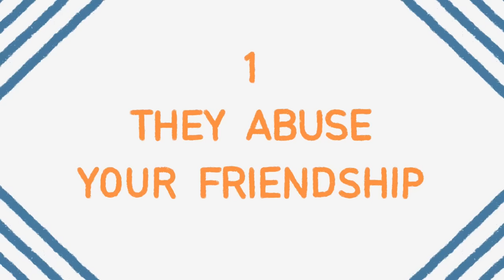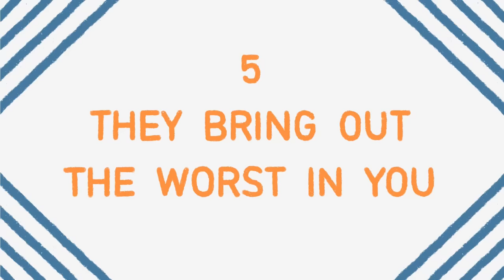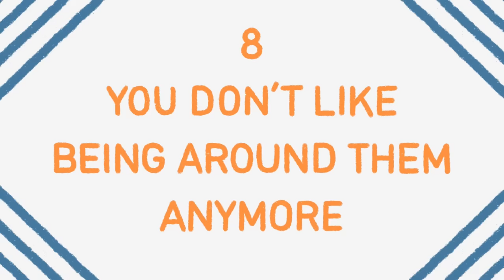8 Signs Your Best Friend Is Becoming Toxic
Do you have a toxic best friend? Have you ever had a toxic friend in your life? Toxic friendships are hard to escape, especially if you two have been through a lot together. Oftentimes, toxic friendships don’t start out that way; they start out happy, fun, and exciting, but turn dysfunctional over time. So, how do you know if your friendship is becoming toxic? Here are 8 warning signs you need to watch out for that your best friend is becoming toxic for you.

Credits
Writer: Chloe Avenasa
Script Editor:  Isadora Ho & Kelly Soong
VO: Amanda Silvera
Animator: Hinata Honda
YouTube Manager: Cindy Cheong